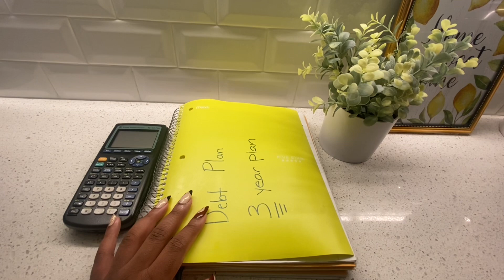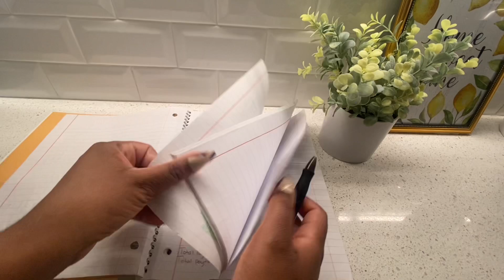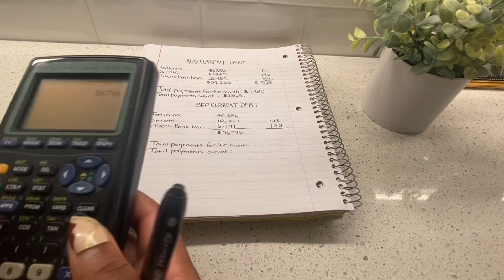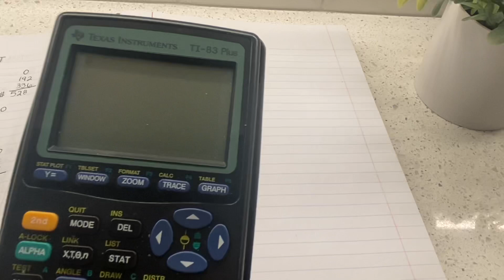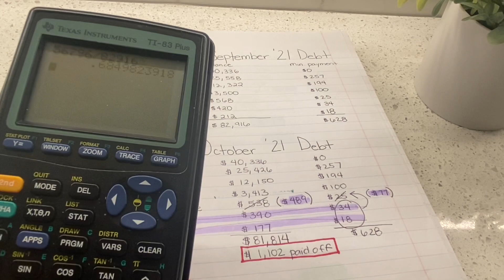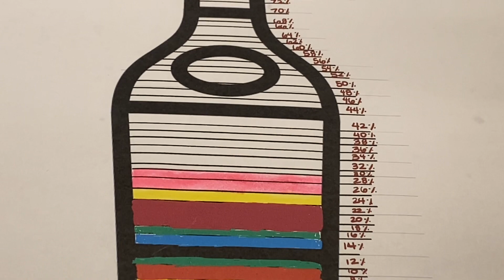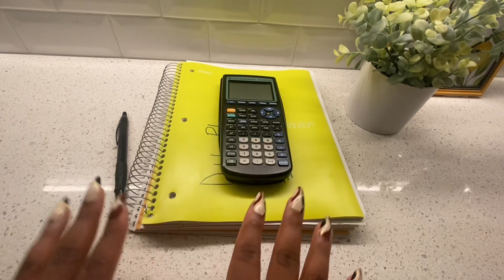SEPTEMBER DEBT UPDATE | Dave Ramsey Debt Snowball | 27 yr old college student with a 9 to 5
Hi!

Another month toward financial freedom. Thank you for checking out my journey, I hope you decide to stick around until this goal is met. I have made significant progress in a year and I hope to see one of these balances at zero.